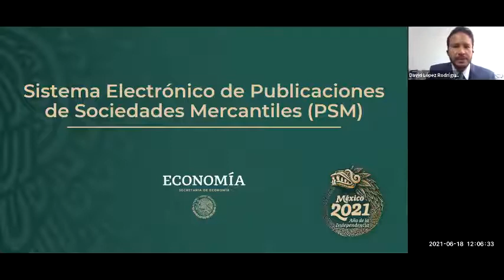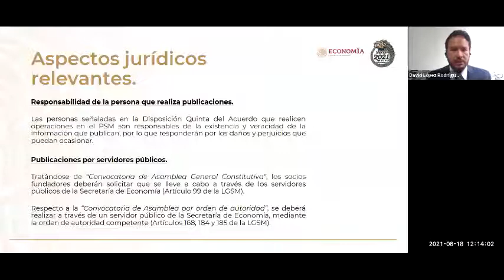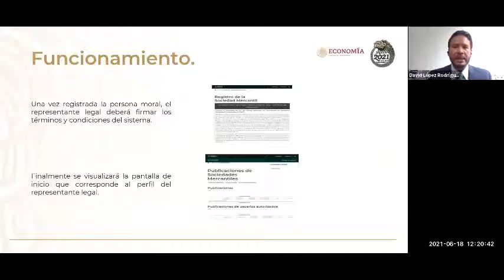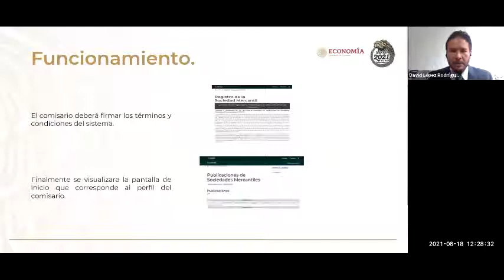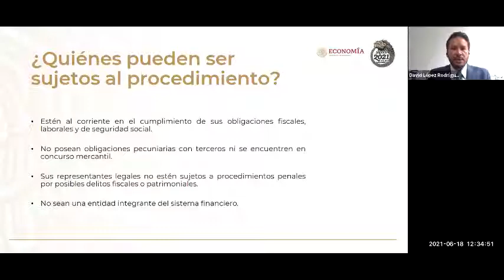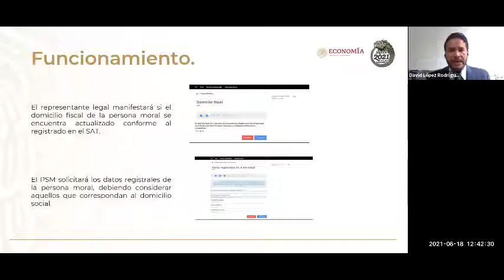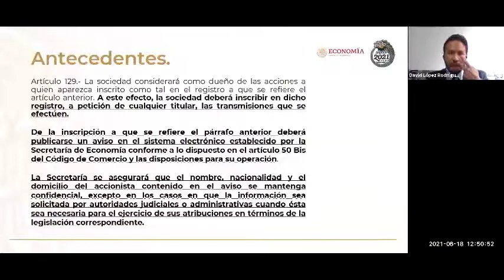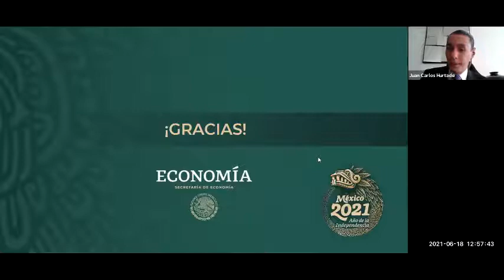Sistema Electrónico de Publicaciones de Sociedades Mercantiles PSM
Conozca y aproveche las ventajas del Sistema Electrónico de Publicaciones de Sociedades Mercantiles y evite sanciones